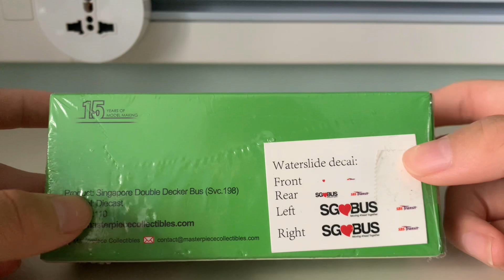April fools! MC46B Masterpiece Collectibles Volvo B9TL CDGE Service 198 - SBS7311H Unboxing Video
This is a unboxing video

This is an April Fools Special video!

Filmed by:
@ignatiussnaps (me)